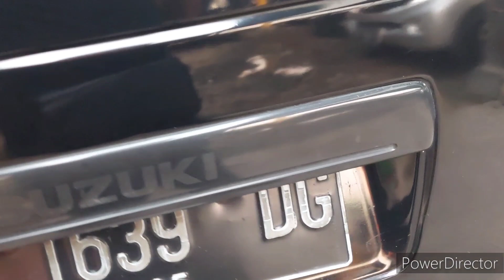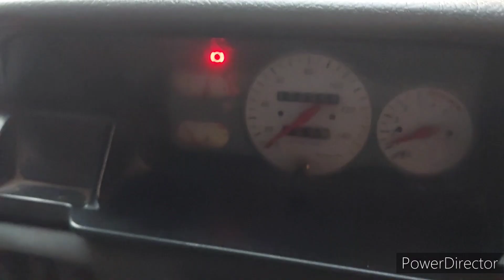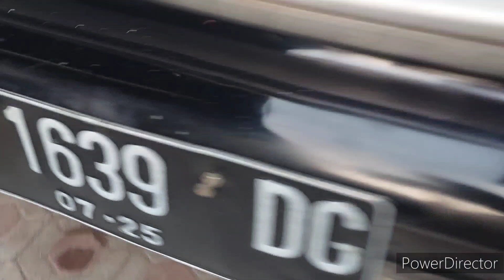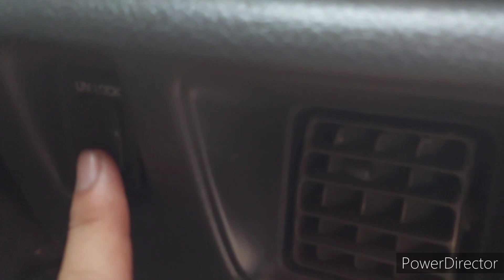SUZUKI FUTURA GRV 2004 RP.30JT AN AC DINGIN DOBEL BLOWER BODY NGALENG TERMURAH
SUZUKI FUTURA GRV 2004 AC DINGIN DOBEL  BLOWER BODY NGALENG TERMURAH HARGA RP.38.5JT NEGOTIK

CAHAYAMOTOR18